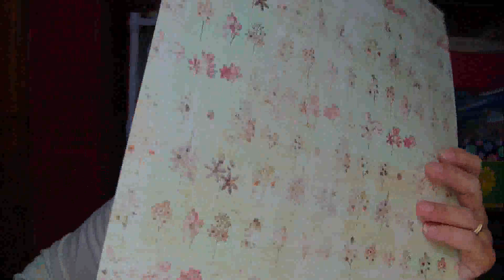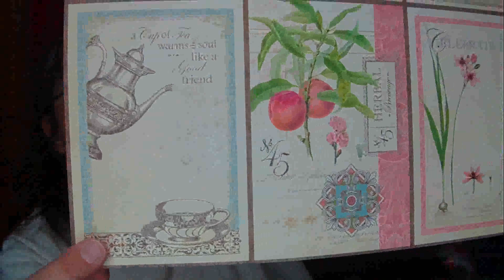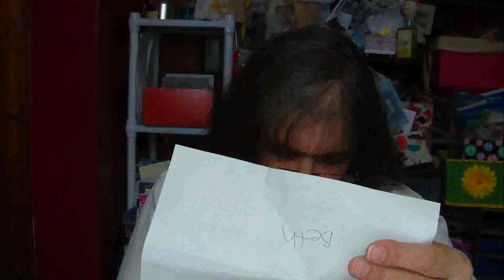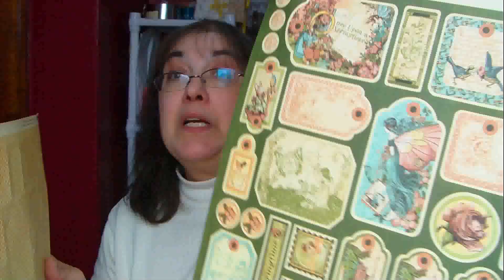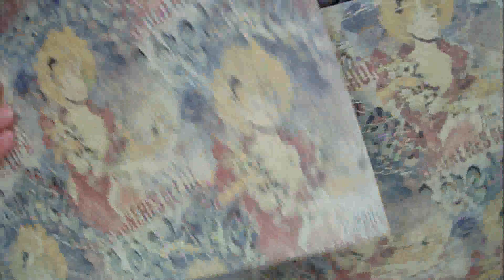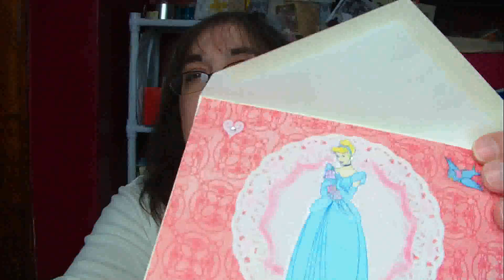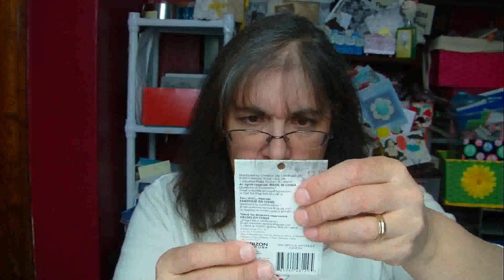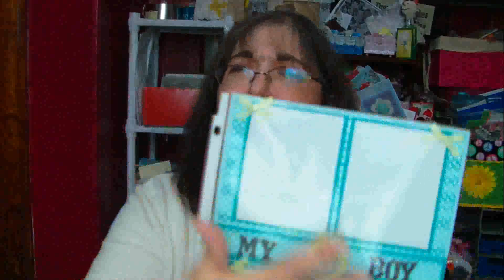PT. 1 - I'M BACK!!! Haul, Share and of course...rambling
I missed you all so much. Thank you for all of the wonderful surprises and the beautiful layouts, frames and mini's for this month's challenge., You guys are the absolute best! Sorry about the Camera.